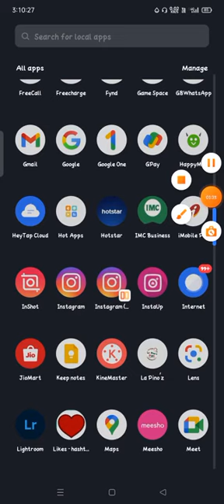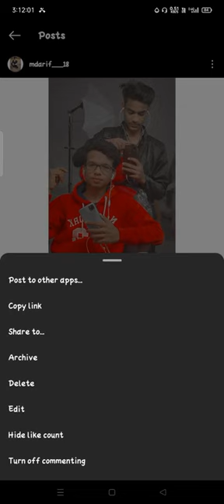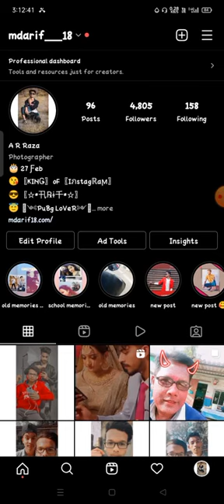كيف لإخفاء الإعجابات على Instagram إخفاء الإعجابات على Instagram كيفية إخفاء أمثالك على Instagra